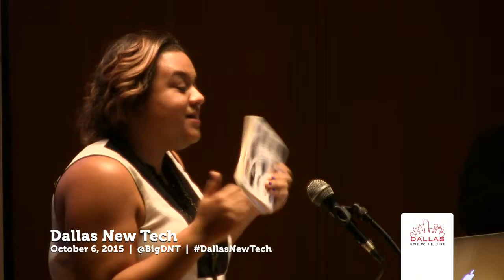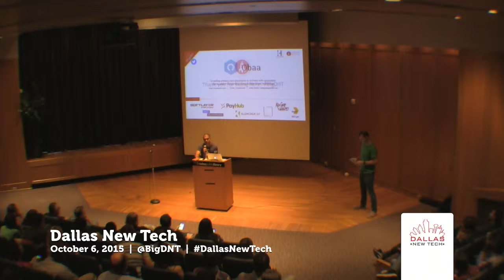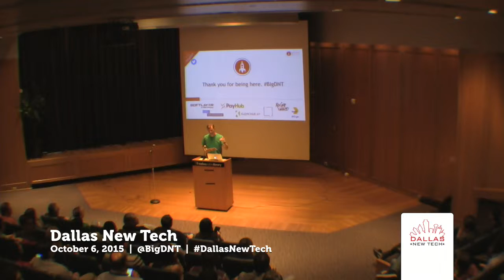Intro - Dallas New Tech